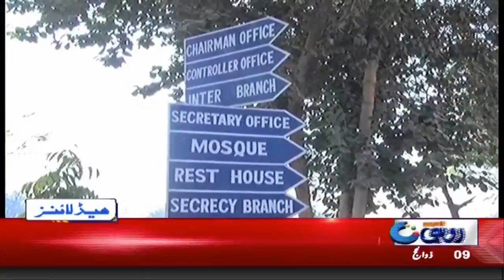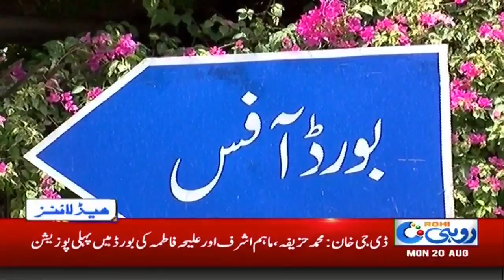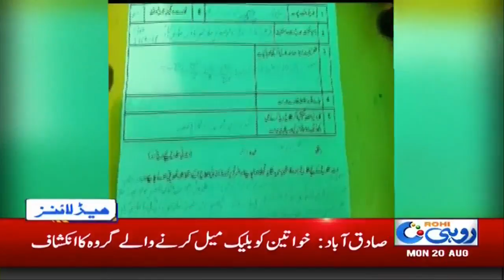News Headlines | 07:00 PM | 20 Aug 2018 | Rohi